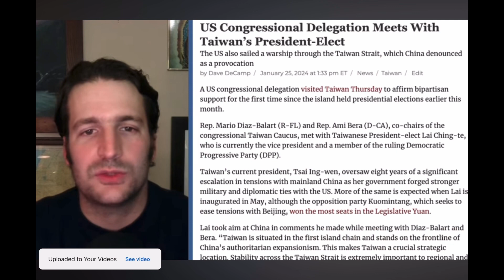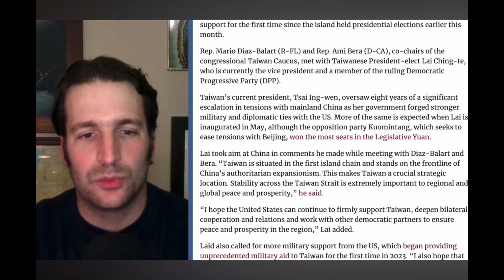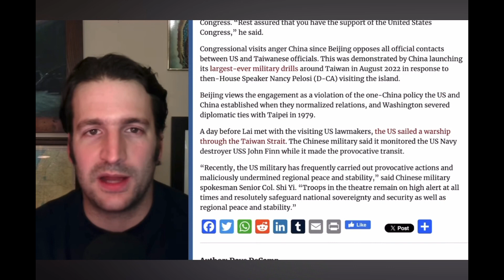US Congressional Delegation Meets With the CIA’s President-Elect in Taiwan (see description)